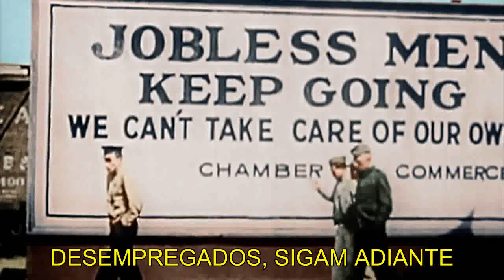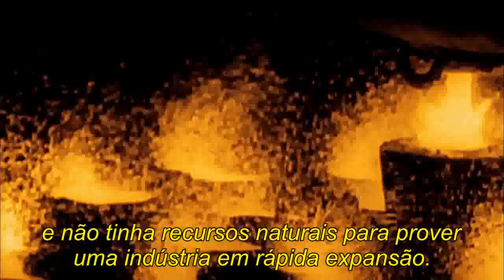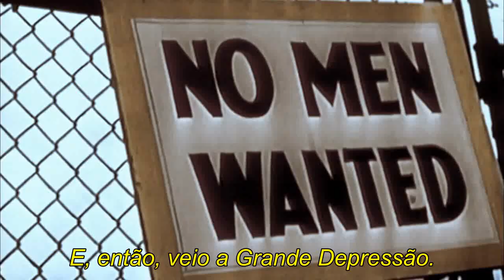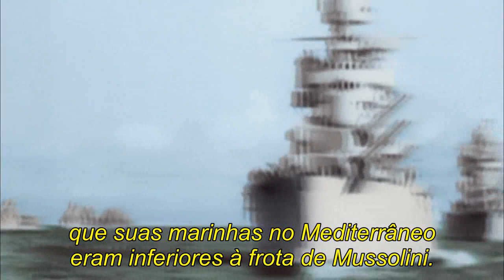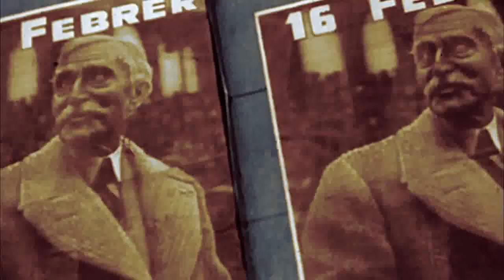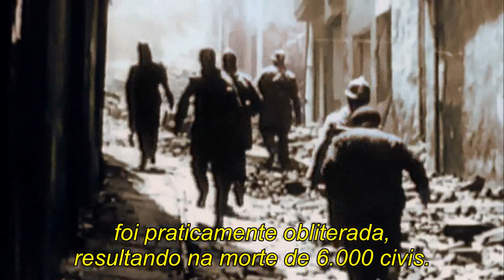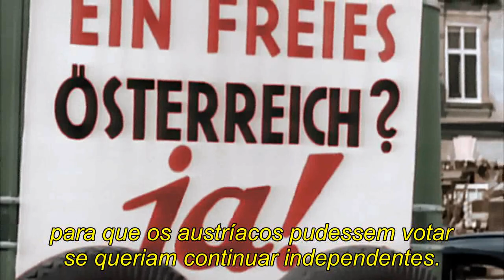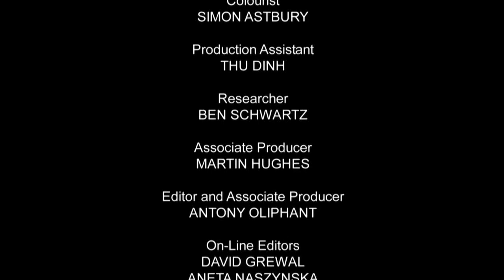A Segunda Guerra em Cores - A Tempestade se Aproxima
TRABALHO , ESFORÇO E DEDICAÇÃO , EIS A VITÓRIA! Legendas foram adicionadas! POSITIVEM !                           Novo  Episódio 1
Uma rara coleção de imagens da Segunda Guerra Mundial trazida agora totalmente restaurada e colorizada em 13 episódios. Narrado em Inglês pelo ator Robert Powell, Segunda Guerra Mundial em Cores; é uma experiência vívida em profundidade, que fornece aos telespectadores novas perspectivas e informações desta guerra que mudou gerações.